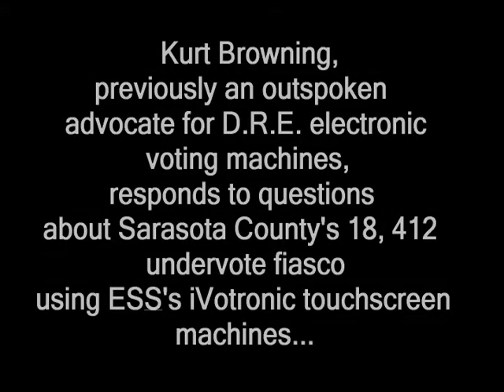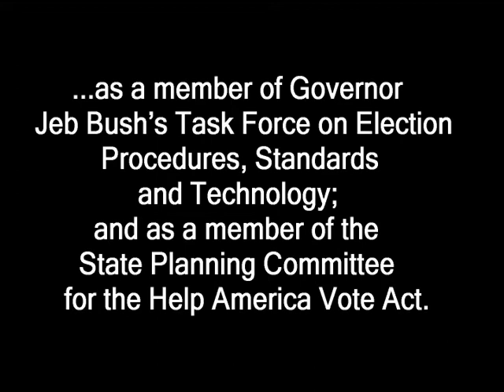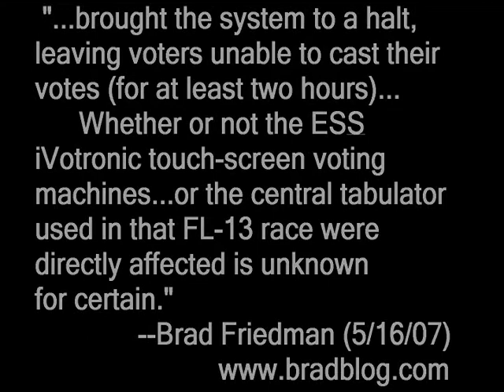FL-13 RECOUNT/ PART 4: "Kurt Browning Has Two Theories"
NOV. 13th 2006--FLORIDA SECRETARY OF STATE Kurt Browning, previously an outspoken advocate for paperless, D.R.E. electronic voting machines, responds to questions about Sarasota County's 18,412 undervote fiasco using ES&S's iVotronic touchscreen machines.
Meanwhile...
Sarasota County Voter, Mike Lasche, describes his problems casting his ballot on the second day of Early Voting. Mr. Lasche is one of eleven plaintiffs in the case currently pending (and stalled) in the Lower Court against ES&S on behalf of the Sarasota County Voters.